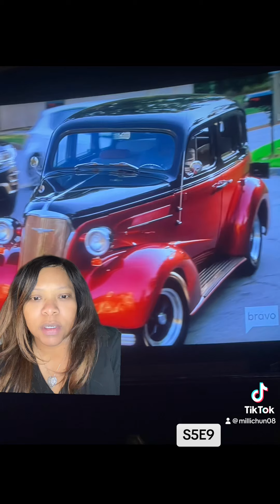Throwback Thursday: Married 2 Medicine S5E9